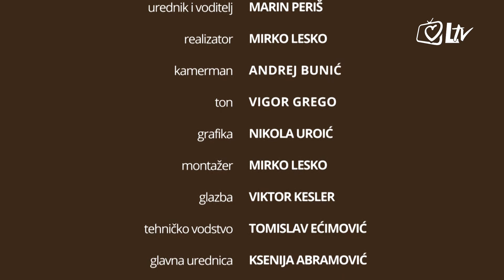Čujte i počujte - HKPD Bosiljak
HKPD Bosiljak u svibnju organizira 6. Međunarodni festival folklora i tambure 2018. - 'Liepe moje Čučerje zelene'.